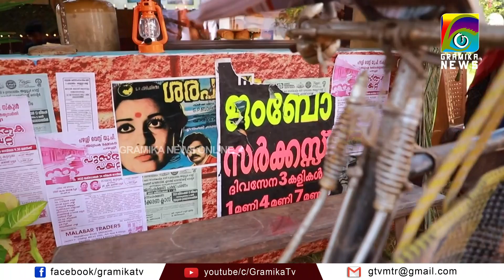മട്ടന്നൂര്‍ പഴശ്ശി വെസ്റ്റ് യു.പി സ്കൂള്‍ സംഘടിപ്പിച്ച പുസ്തകപയറ്റ് ശ്രദ്ധേയമായി